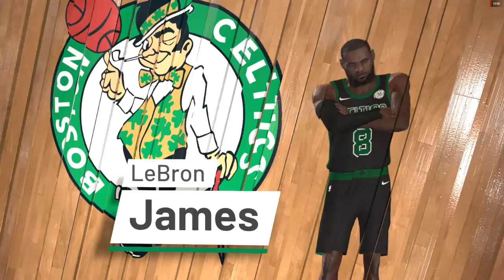NBA 2K19 GvsK 2018 09 19 22 58 01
Trading Master Plan